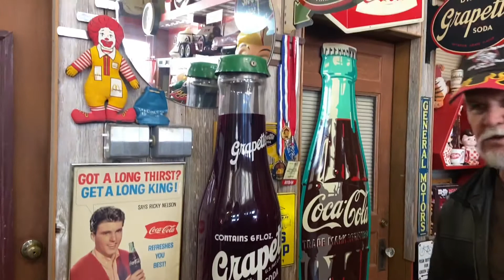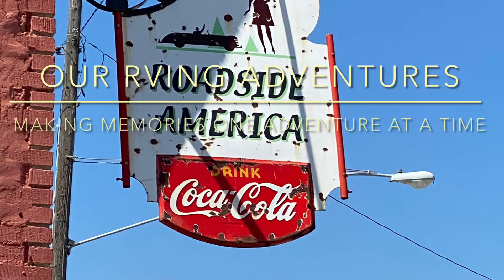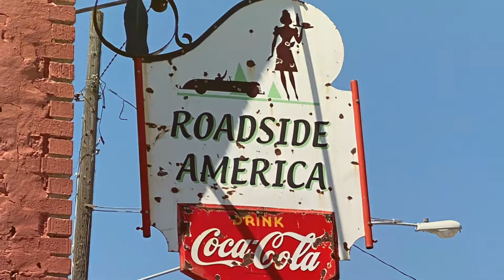Americana / Roadside America Museum / Nostalgia / Our Rving Adventures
Join us as we “Take A Trip Back In Time”through the nostalgia era of the 40’s and 50’s at Roadside America museum in Hillsboro, Texas

Owner Carroll Estes has been collecting for over 38 years. He is known to have the largest collection of Grapette soda memorabilia.  Carroll has been featured on Texas Country Reporter. IYou can see his collection along with about 10 classic cars and trucks that he has rebuilt and customized. He is responsible for the Elm Street Rod Run every year in June.

Roadside America Museum

Our Rving Adventures